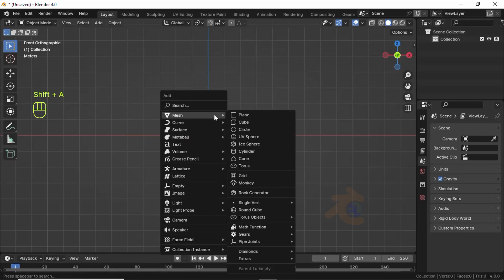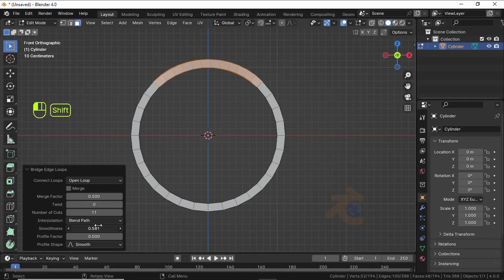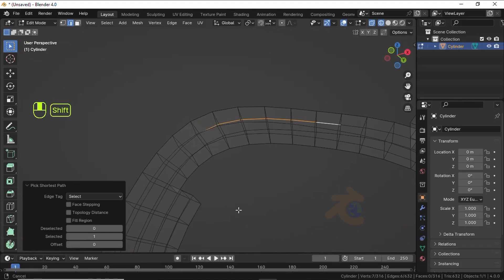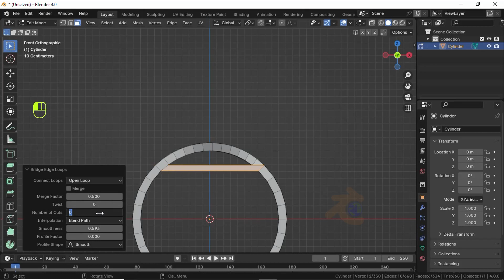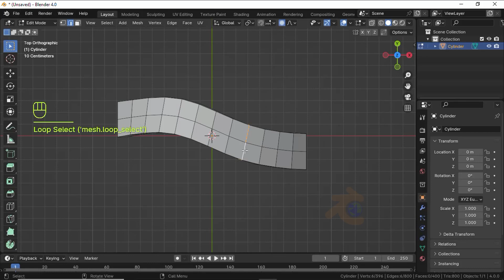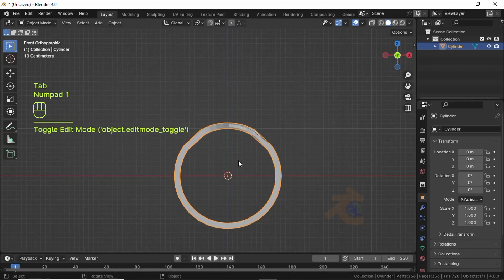Blender 4.0 - Modern Ring modelling in blender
"Hello friends,
in this video, you will learn that how to make RING modelling in blender in easy way.